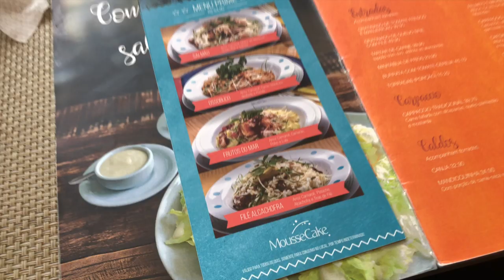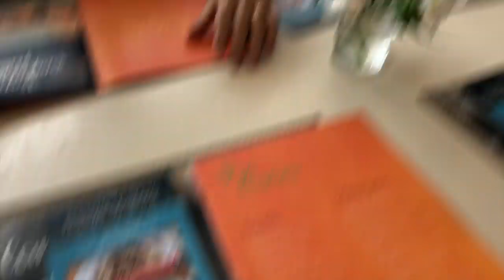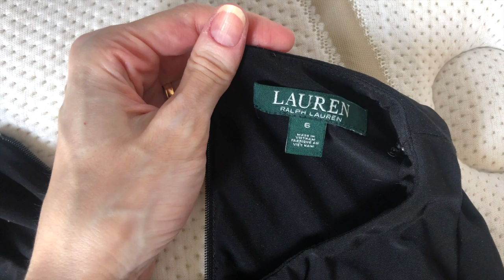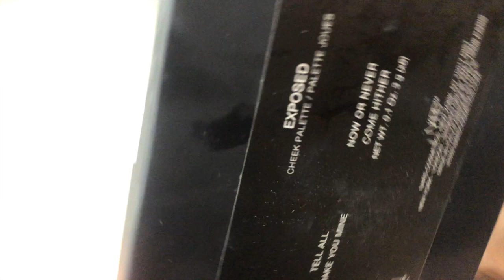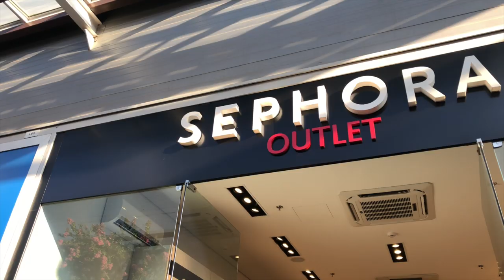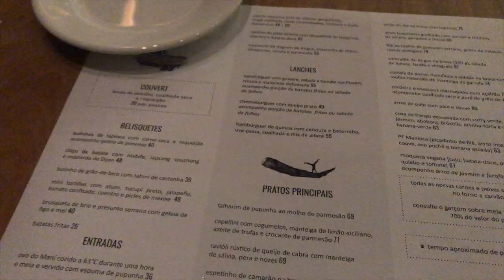Vlog | casamento & moda & viagem & outlet & Marina Smith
Eu, marido e Marina Smith fomos ao casamento da Athena, nossa assessora comercial em São Carlos e aproveitamos para curtir bem o feriadão.

- Use o cupom CINTHIAVELVETMATTE em compras acima de R$ 179,00 para ganhar 1 mini velvet matte lip pencil (cor bahama) e frete grátis
- Use o cupom CINTHIAPOWERMATTE em compras acima de R$ 179,00 para ganhar 1 mini powermatte lip pigment (cor American Woman) e frete grátis
- Use o cupom CINTHIANARS em compras acima de R$ 299,00 para ganhar 1 mini velvet matte lip pencil, 1 mini powermatte lip pigment e frete grátis

Lojas nacionais e internacionais que a Cinthia confia e é parceira
➜ Sweetcare (loja de Portugal que entrega aqui) (use o copum CINTHIA5 para ganhar desconto em todas as suas compras - não soma com outras promoções)
➜ Minha lojinha na Amazon